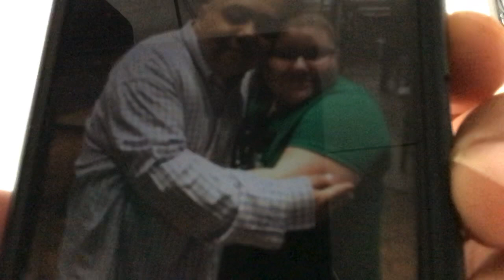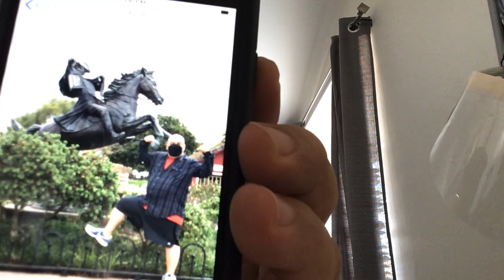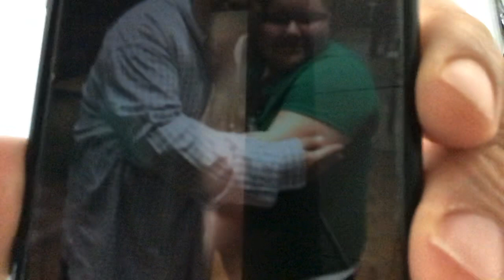October 18, 2020